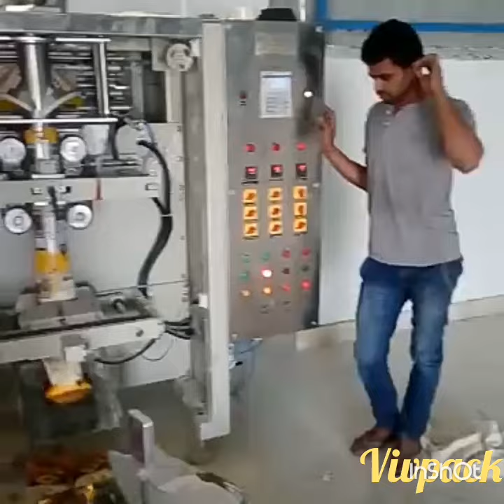Automatic Packaging Machine Manufacturer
] Leading manufacturer / trader / exporter of Automatic Packaging Machine. Share your details here to get free price quotes . Have any other requirement?